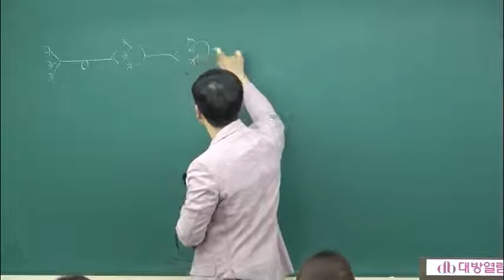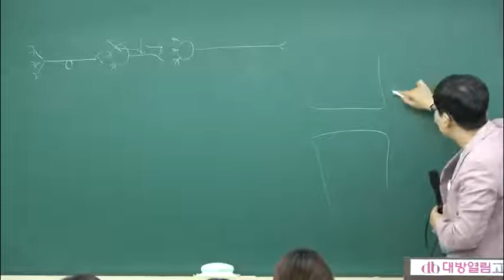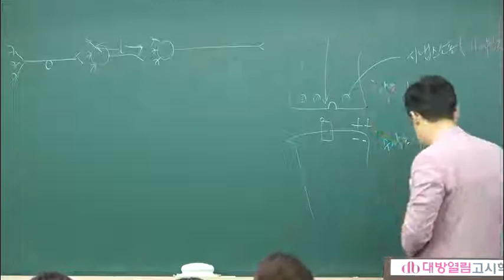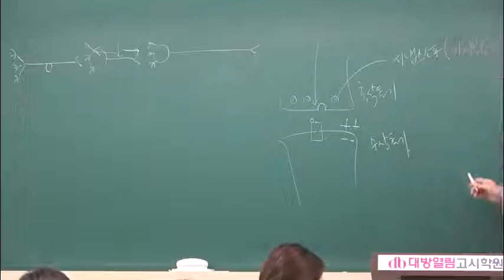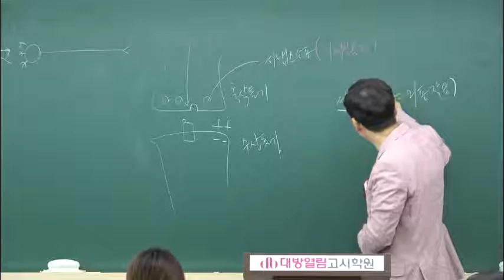간호직공무원 인강 서울시 생물 최정환 하이탑 생명과학 10강